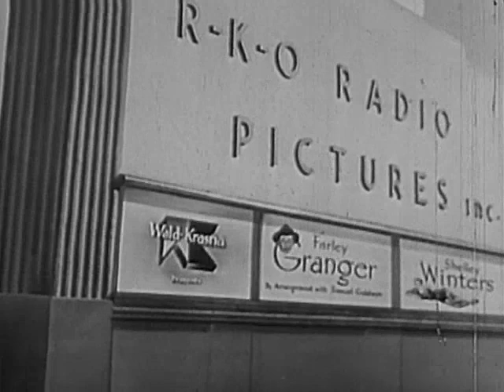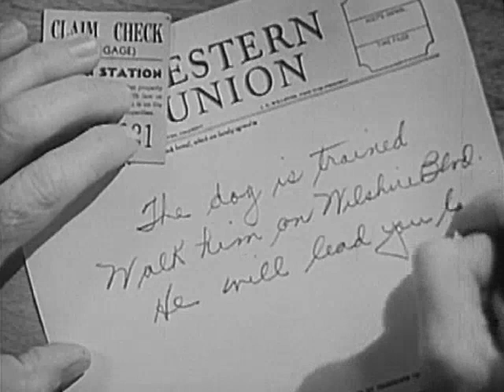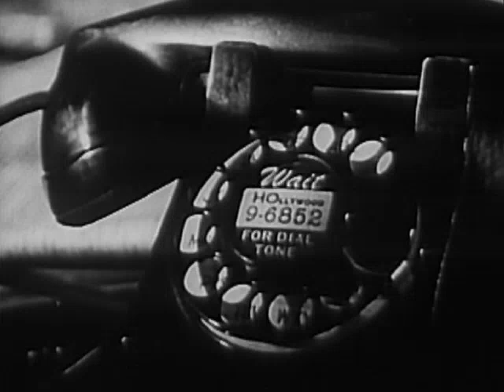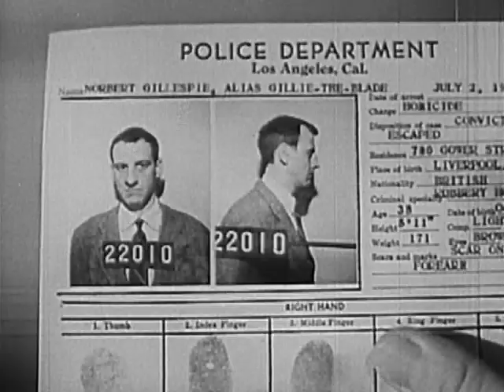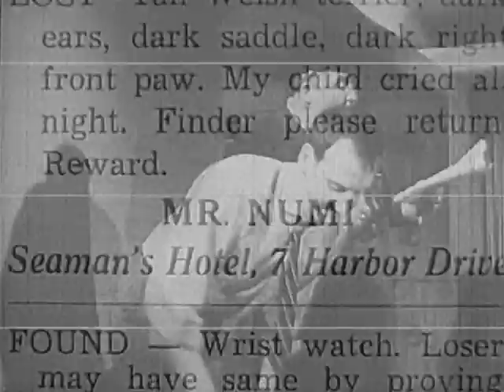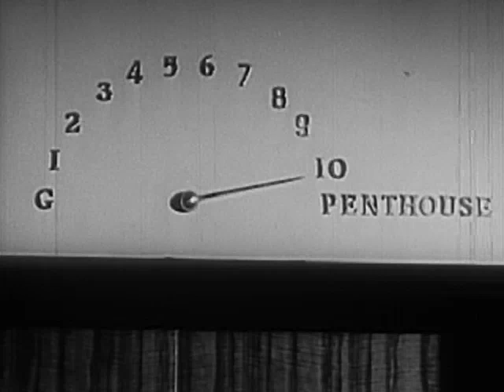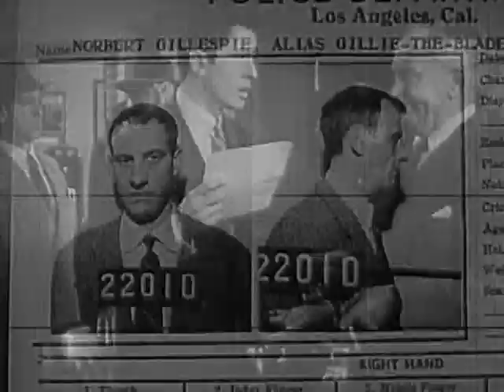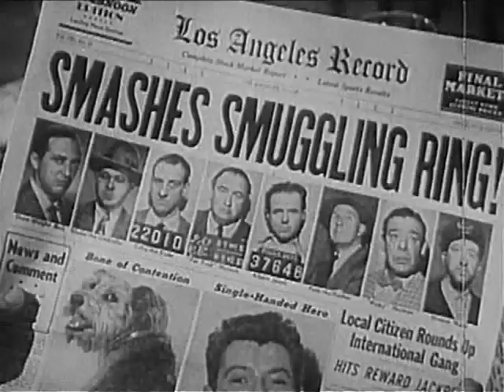Behave Yourself! (1951) | Farley Granger | Shelley Winters | Leigh Harline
Behave Yourself! is a 1951 American comedy film directed and co-written by George Beck, starring Farley Granger and Shelley Winters and released by RKO Radio Pictures.

PLOT
Mild mannered young CPA Bill Denny forgets about his and his wife Kate's second anniversary until the last minute, when a small dog starts to follow him. After Kate mistakes the dog for her present, mayhem ensues, and Bill is chased by police, smugglers, counterfeiters and murderers while being harassed by his mother-in-law.

CAST
Farley Granger as William Calhoun 'Bill' Denny
Shelley Winters as Kate Denny
William Demarest as Officer O'Ryan
Francis L. Sullivan as Fat Freddy
Margalo Gillmore as Mother
Lon Chaney Jr. as Pinky
Hans Conried as Gillie the Blade
Elisha Cook Jr. as Albert Jonas
Glenn Anders as Pete the Pusher
Allen Jenkins as Plainclothesman
Sheldon Leonard as Shortwave Bert
Marvin Kaplan as Max the Umbrella
Archie as himself
Henry Corden as Numi